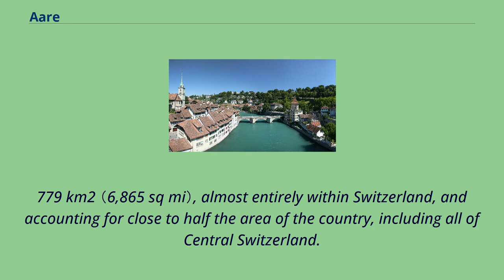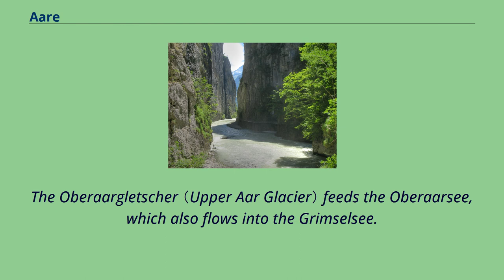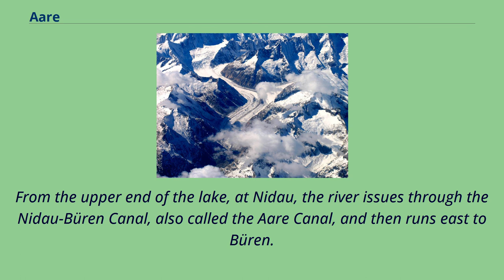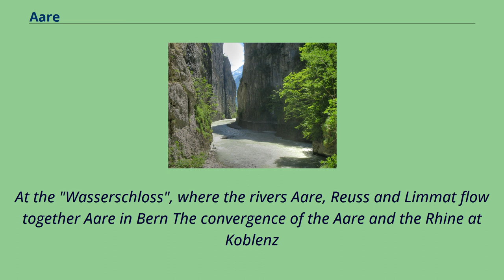Aare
The Aare （German: [ˈaːrə]） or Aar （German: [aːr] （listen）） is a tributary of the High Rhine and the longest river that both rises and ends entirely within Switzerland.
Its total length from its source to its junction with the Rhine comprises about 295 kilometres （183 mi）, during which distance it descends 1,565 m （5,135 ft）, draining an area of 17,
779 km2 （6,865 sq mi）, almost entirely within Switzerland, and accounting for close to half the area of the country, including all of Central Switzerland.
There are more than 40 hydroelectric plants along the course of the Aare.
The river's name dates to at least the La Tène period, and it is attested as Nantaror "Aare valley" in the Berne zinc tablet.
The name was Latinized as Arula/Arola/Araris.
The Unteraargletscher The Aare at Innertkirchen Inside the Aare Gorge The Aare rises in the great Aargletschers （Aare Glaciers） of the Bernese Alps, in the canton of Bern and west of the Grimsel Pass.
The Finsteraargletscher and Lauteraargletscher come together to form the Unteraargletscher （Lower Aar Glacier）, which is the main source of water for the Grimselsee （Lake of Grimsel）.
The Oberaargletscher （Upper Aar Glacier） feeds the Oberaarsee, which also flows into the Grimselsee.
The Aare leaves the Grimselsee just to the east to the Grimsel Hospiz, below the Grimsel Pass, and then flows northwest through the Haslital, forming on the way the magnificent Handegg Waterfall, 46 m （151 ft）, past Guttannen.
Right after Innertkirchen it is joined by its first major tributary, the Gamderwasser.
Less than 1 kilometre （0.62 mi） later the river carves through a limestone ridge in the Aare Gorge （German: Aareschlucht）.
It is here that the Aare proves itself to be more than just a river, as it attract...